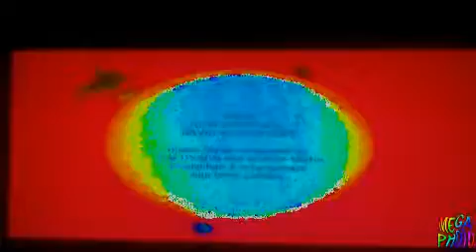YouTube Poop Crazy